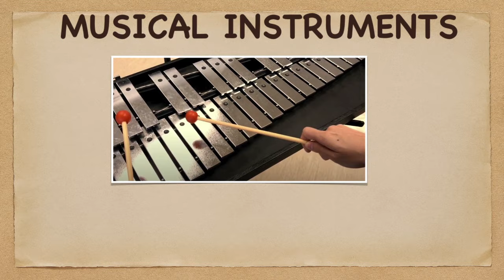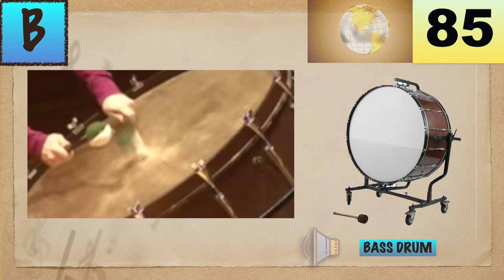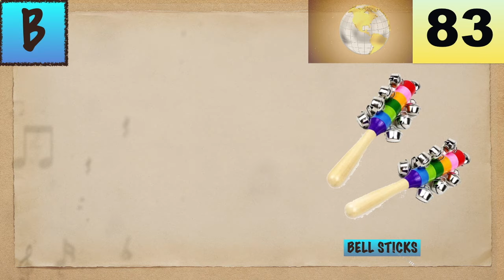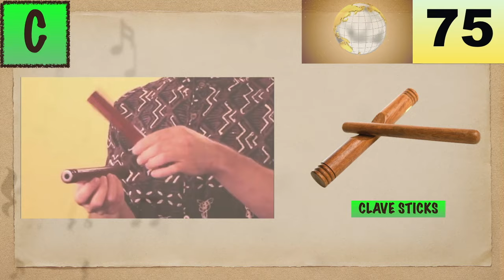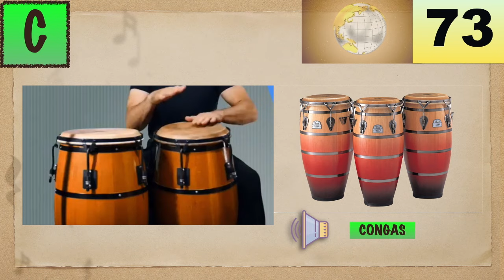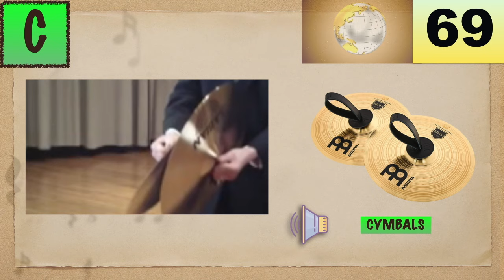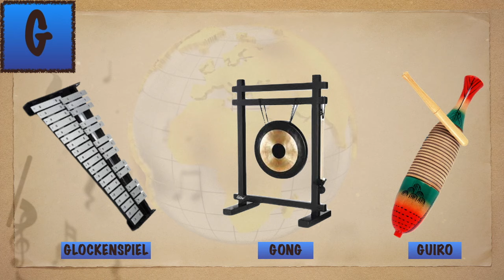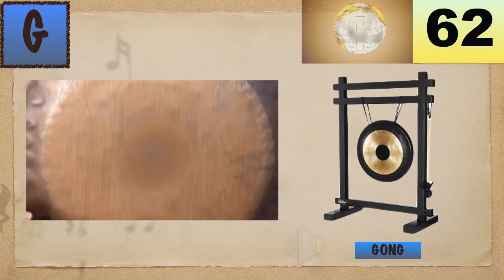90 GLOBAL MUSICAL INSTRUMENTS | FROM A to Z | LESSON #7 | LEARNING MUSIC HUB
LEARNING MUSIC HUB is great also for all ONLINE music classes! A no charge-at-all music lectures!

Chapters:
LESSON 7 - 90 GLOBAL MUSICAL INSTRUMENTS (from A to Z)_MUSICAL INSTRUMENTS
00:00.  Introduction
00:28.  The 90 GLOBAL MUSICAL INSTRUMENTS from A to Z
00:52.  A
00:58   Accordion (90)
01:08.  Acoustic Guitar (89)
01:19.  Agogo (88)
01:32.  B
01:40.  Bagpipes (87)
01:56.  Banjo (86)
02:12   Bass Drum (85)
02:30   Bassoon (84)
02:48.  Bell Sticks (83)
03:08.  Bongos (82)
03:19.  C
03:28   Cabasa (81)
03:39.  Castanets (80)
03:48.  Cello (79)
04:06   Chimes (78)
04:18.  Clapper (77)
04:27.  Clarinet (76)
04:39.  Clave Sticks (75)
04:50.  Clavichord (74)
05:05.  Congas (73)
05:15.  Cor Anglais (72)
05:32.  Cowbell (71)
05:43.  Crotales (70)
05:59.  Cymbals (69)
06:09.  D
06:12.  Double Bass (68)
06:27.  E
06:31.  Egg Shaker (67)
06:42.  Euphonium (66)
06:58.  F
07:03.  Flute (65)
07:19.  French Horn (64)
07:46.  G
07:51.  Glockenspiel (63)
08:07.  Gong (62)
08:26.  Guiro (61)
08:35.  H
08:41.  Hammered Dulcimer (60)
09:00.  Handbells (59)
09:20.  Harp (58)
09:42.  Harpsichord (57)
09:53.  Harmonica (56)
10:06.  Hurdy Gurdy (55)
10:19.  I
10:23.  Igil (54)
10:37.  J
10:43.  Janggu (53)
10:57.  Jew’s Harp (52)
11:16.  Jing Hu (51)
11:33.  K
11:38.  Kalimba (50)
11:56.  Kazoo (49)
12:05.  L
12:09.  Lute (48)
12:22.  Lyre (47)
12:40.  M
12:46.  Mandolin (46)
12:59.  Maracas (45)
13:10.  Marimba (44)
13:22.  Melodica (43)
13:36.  N
13:42.  Nohkan (42)
13:59.  Nose Flute (41)
14:16.  O
14:22.  Oboe (40)
14:40.  Organ (39)
14:53.  Oud (38)
15:14.  P
15:21.  Panpipes (37)
15:35.  Penny Whistle (36)
15:52.  Piano (35)
16:13.  Piccolo (34)
16:31.  Pipe organ (33)
16:47.  Q
16:54.  Qanun (32)
17:15.  Quena (31)
17:27.  Quanticlave (30)
17:46.  R
17:52.  Rebec (29)
18:12.  Recorder (28)
18:30   S
18:37.  Saxophone (27)
18:50.  Shaker (26)
19:04.  Shamisen (25)
19:26.  Sheng (24)
19:49.  Snare Drum (23)
20:02.  Suona (22)
20:22.  T
20:30.  Tambourine (21)
20:47.  Timpani (20)
21:05.  Triangle (19)
21:23.  Trombone (18)
21:43.  Trumpet (17)
22:00.  Tuba (16)
22:16.  Tubular Bells (15)
22:30.  U
22:35.  Ukulele (14)
22:52.  V
22:58   Vibraphone (13)
23:18.  Viola (12)
23:34.  Violin (11)
23:57.  W
24:00.  Washboard (10)
24:21.  Wrist Bells (9)
24:34.  X
24:40.  Xiao (8)
24:59.  Xun (7)
25:16.  Xylophone (6)
25:36.  Y
25:42.  Yehu (5)
26:02.  Yun lo (4)
26:20.  Z
26:26.  Zhonghu (3)
26:44.  Zither (2)
27:05.  Zurna (1)